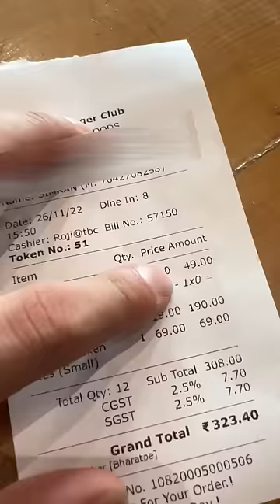Ordered Burger with 10 Cheese Slices 🧀 😅